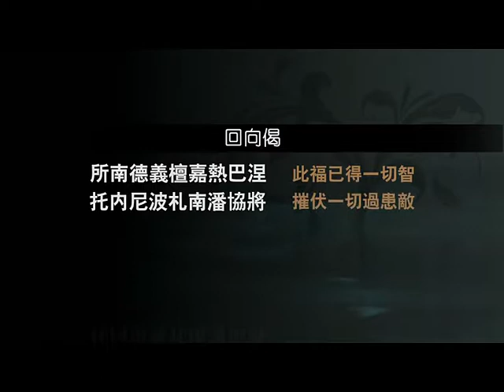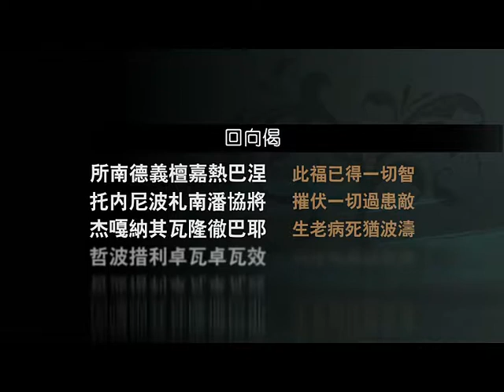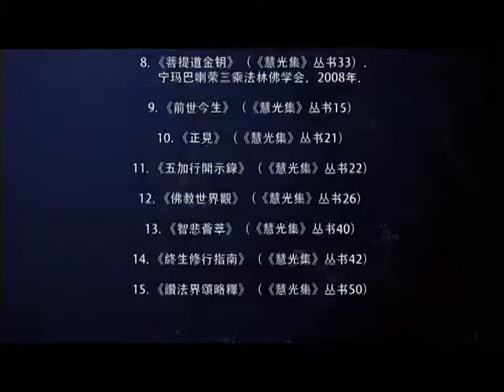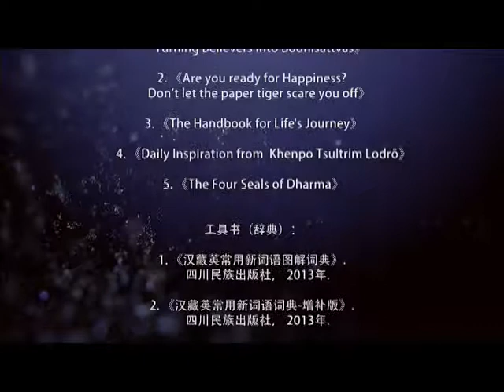慈诚罗珠堪布《无我的修法》